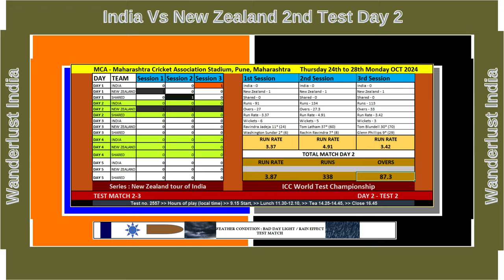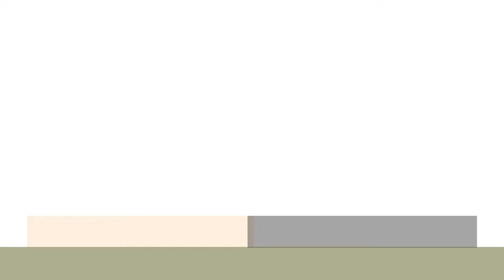India Vs New Zealand 2nd Test Day 2 _Wanderlust India